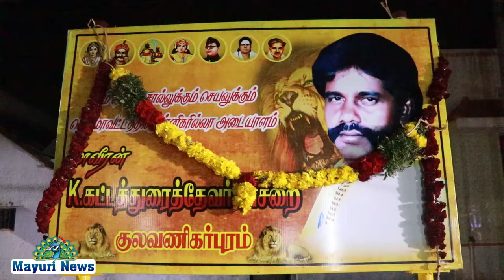K,கட்டத்துரைத்தேவரின் 20ஆம் ஆண்டு நினைவுக்கு நாள் கொண்டாடப்பட்டது | KATTA DURAI | THEVAR | NELLAI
THEVAR MEDIA
MARAVAR MEDIA
KATTADURAI
KULAVANIGA PURAM
TIRUNELVELI